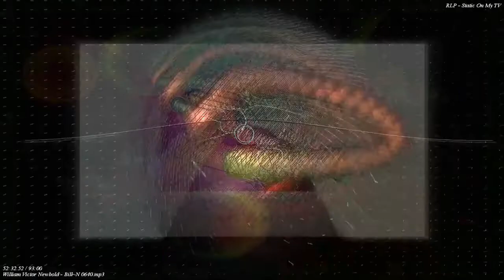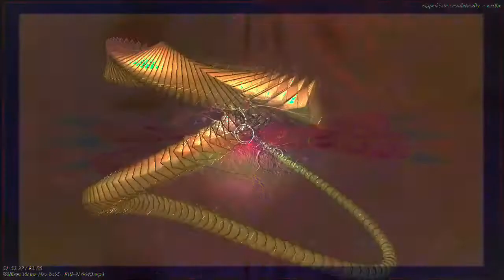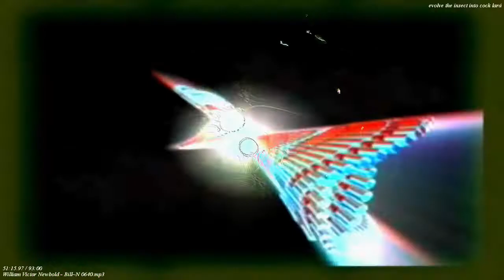Part of the 12:58 minute long videos getting made and uploaded. *Photosensitivity Warning*